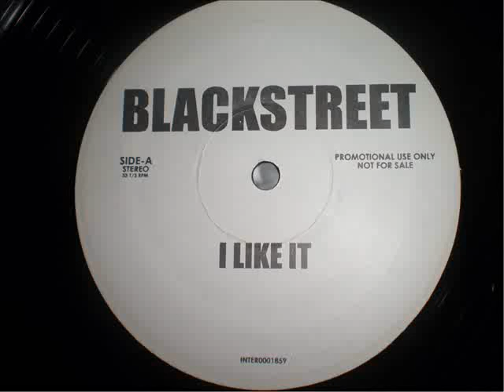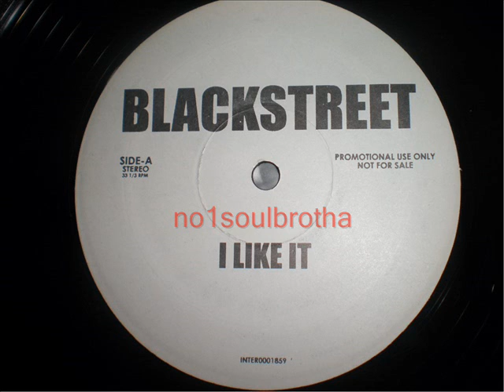Blackstreet "I Like It" (Unreleased DeBarge Cover)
Promo 12" Single / Japan CD, Prod. by Teddy Riley